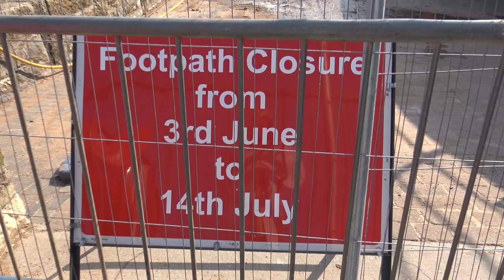NEW SEA WALL DAWLISH SOUTH DEVON.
THIS VIDEO WAS TAKEN JUNE 2019 SHOWING THE WORK BEING DONE TO BUILD A NEW SEA WALL AT DAWLISH SOUTH DEVON